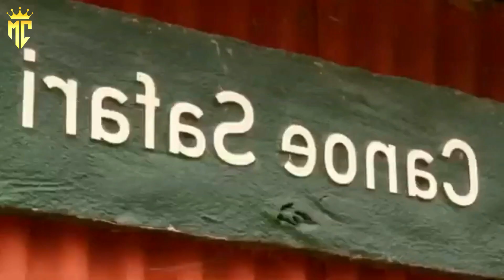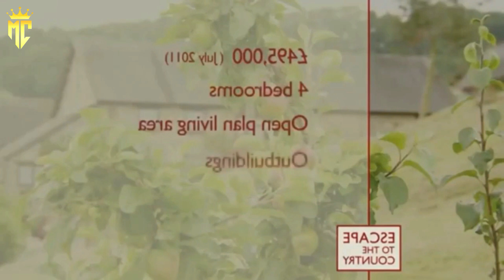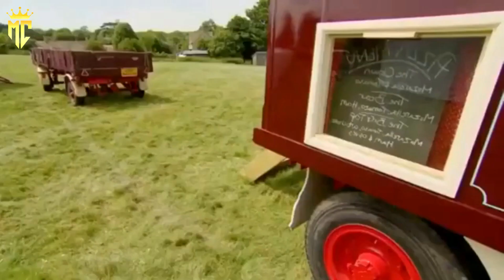Escape to the Country 2023 🏠 Argyll and Bute 🏠 Escape To The Country Full Episodes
Escape To The Country Full Episodes 2023